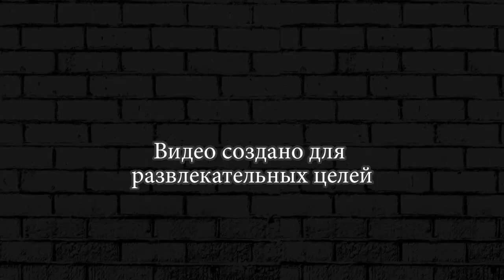ЛОГОВО ЗМЕЙ ► Little Big Snake Best Trolling #6